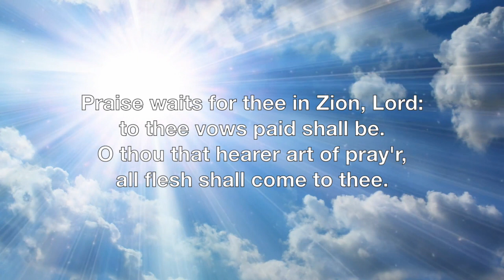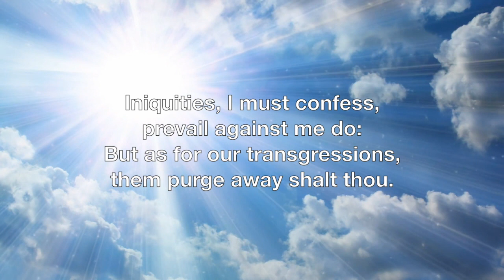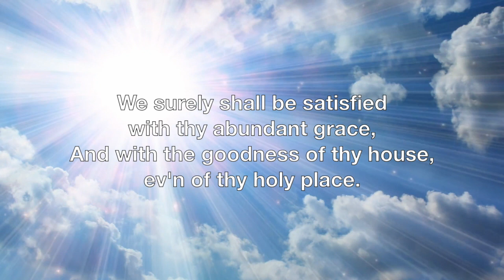Scottish Metrical Psalms (Psalm 65)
Psalm 65vv1-4
Tune: Kilmarnock

 1  Praise waits for thee in Zion, Lord:
         to thee vows paid shall be.
   2  O thou that hearer art of pray'r,
         all flesh shall come to thee.

   3  Iniquities, I must confess,
         prevail against me do:
      But as for our transgressions,
         them purge away shalt thou.

   4  Blessed is the man whom thou dost choose,
         and mak'st approach to thee,
      That he within thy courts, O Lord,
         may still a dweller be:

      We surely shall be satisfied
         with thy abundant grace,
      And with the goodness of thy house,
         ev'n of thy holy place.